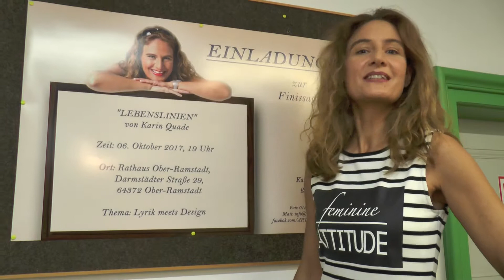Einladung Ausstellung Lebenslinien